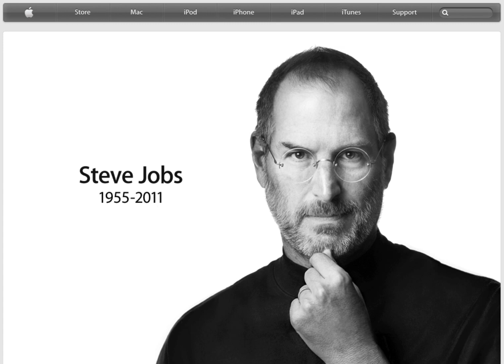Danke Steve Jobs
Du hast 1987 mein Leben verändert. Ich bin traurig das Gott Dich 2011 zu sich geholt hat! Dirk Küpper, Düsseldorf 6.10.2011